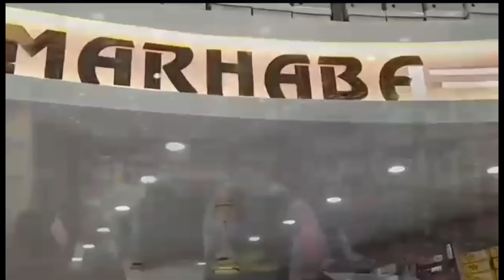मालेगाव मे नितेश राणे के खिलाफ़ BJP की प्रेस कॉन्फ्रेंस और बदलापूर मामलों मे।सुरेखा भुसे. इब्राहिम।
مالیگاؤں میں نتیش رانے کے خلاف بی جے پی کی پریس کانفرنس